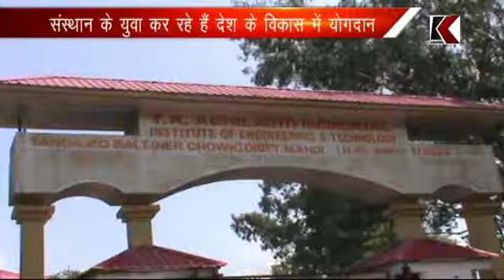04 07 17 abhlashi instition story